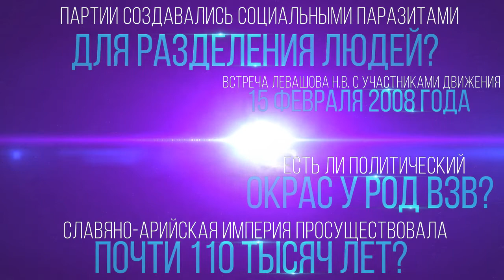Движение создавалось как надполитическая система, уважать человека по делам, КПЕ (Левашов Н.В.)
Отрывок из встречи Левашова Николая Викторовича с участниками Движения 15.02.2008. № 11: 1:31:21 - 1:40:28. В ролике обработан звук, добавлена заставка, добавлены иллюстрации.

Партии создавались социальными паразитами для разделения людей?
Есть ли политический окрас у РОД ВЗВ?
Славяно-Арийская Империя просуществовала почти 110 тысяч лет?